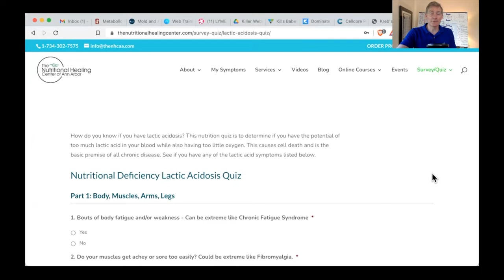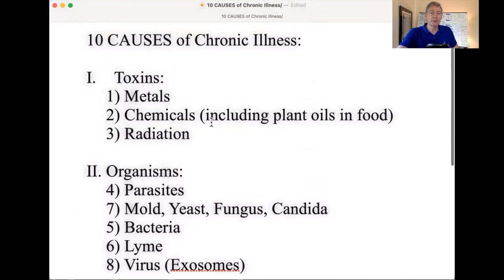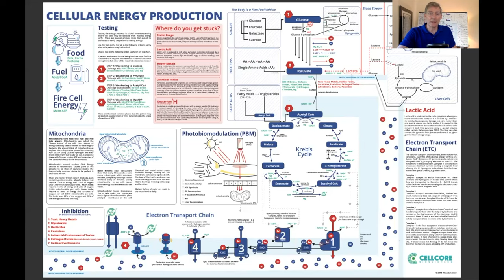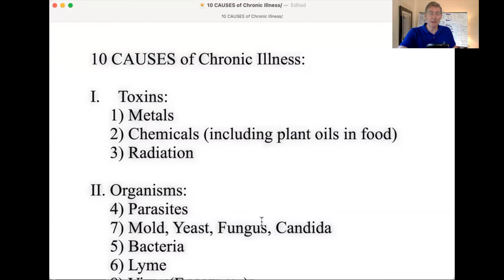One Mechanism vs. Ten Causes of Chronic Illness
1. If you are in the Ann Arbor, Michigan area

2. Not local to the area but would like to travel

3. Not local and not looking to travel

4. Not looking to become a patient but interested in learning